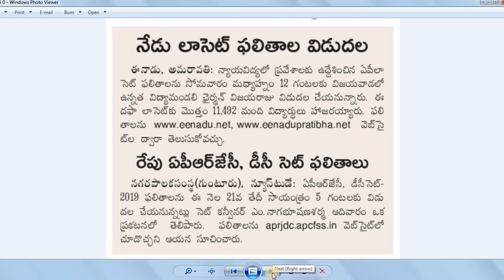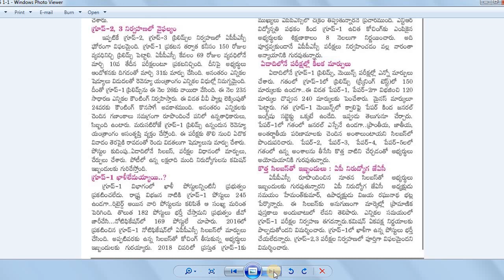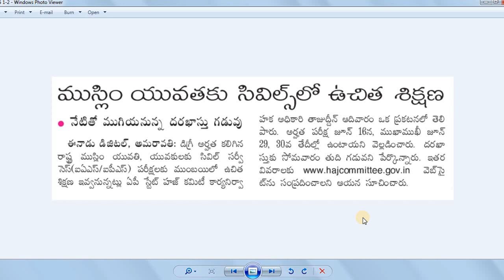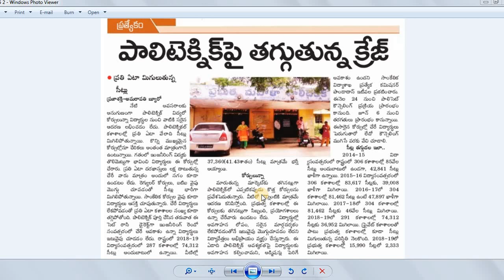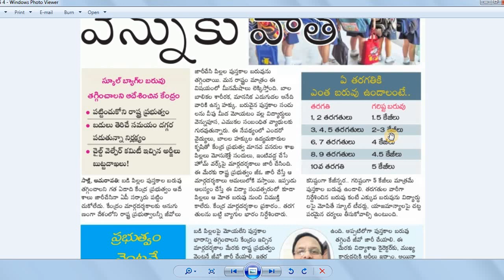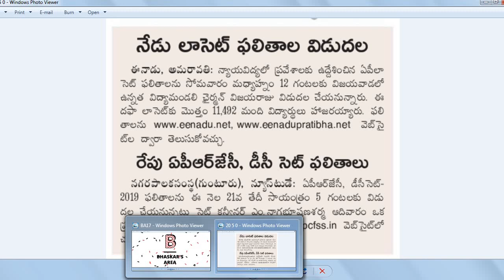Group-1 Exam| Lawcet 2019| APRJC cet |DC cet |EWS quota in NEET|Free Coaching|Ap Polycet 2019 by BA